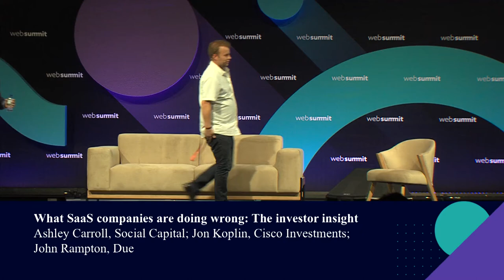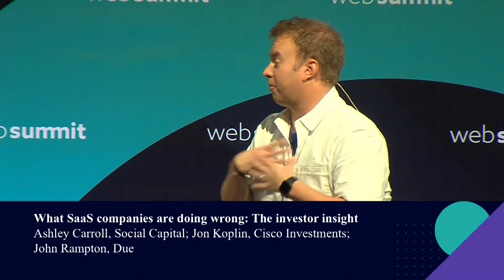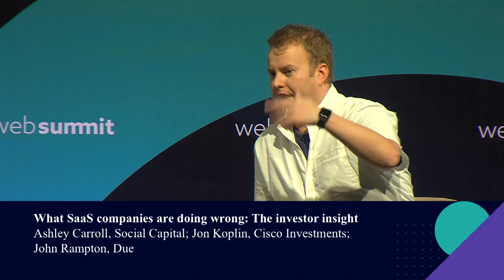What SaaS Companies are Doing Wrong, the Investor Insight with Jon Koplin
Did you miss Jon Koplin’s talk on “What SaaS companies are doing wrong?” Don’t worry we’ve got you covered!